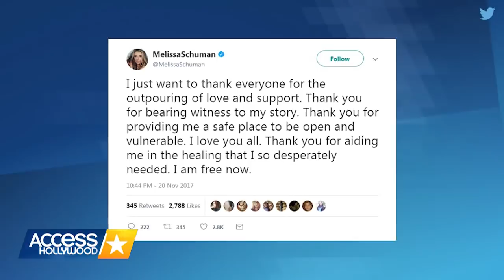Nick Carter Denies Rape Accusations From Former Pop Singer Melissa Schuman | Access Hollywood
Nick Carter has spoken out following shocking rape allegations from former Dream singer Melissa Schuman, who alleges that the Backstreet Boy forced himself on her when she was 18 and he was 22. Access Hollywood has reached out to Schuman for comment on Carter's statement, in which he denies her accusation.